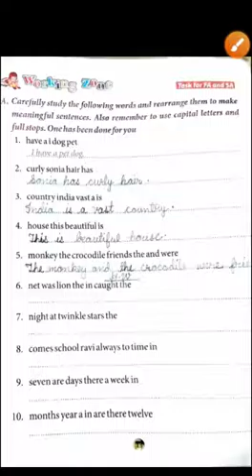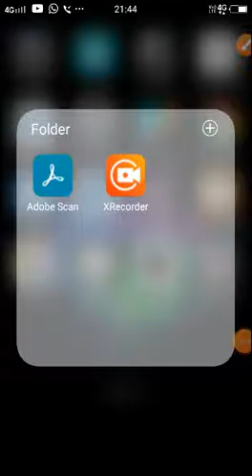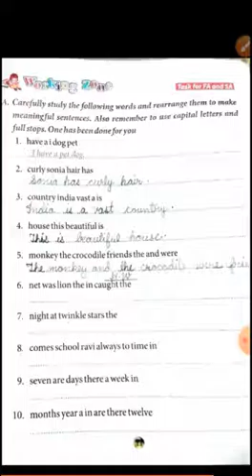31 08 2020 2ND ENGLISH PART 2